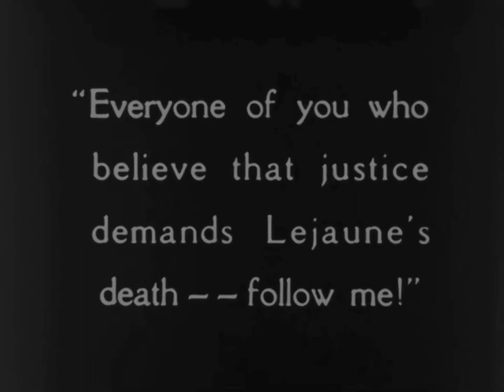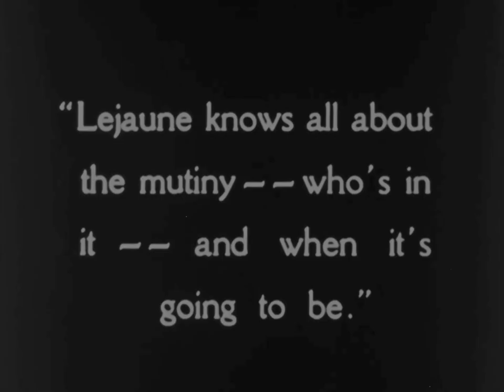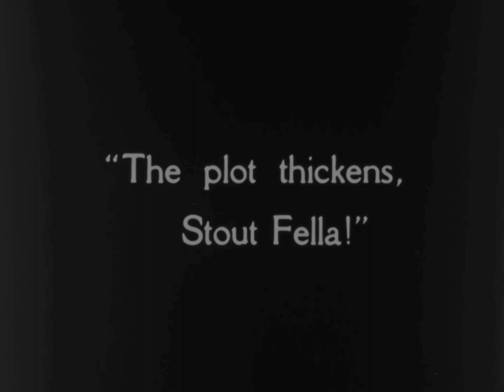Beau Geste 1926 Ronald Colman, Ralph Forbes, Alice Joyce, Mary Brian, William Powell Herbert Brenon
⚡UPGRADE ⚡

Cast: Ronald Colman, Neil Hamilton, Ralph Forbes, Alice Joyce, Mary Brian, Noah Beery, Norman Trevor, William Powell, George Regas, Bernard Siegel, Victor McLaglen

редкие фильмы
희귀 한 영화
أفلام نادرة
レア映画

字幕：英語、スペイン語、ポルトガル語